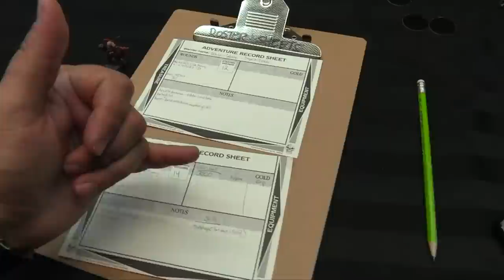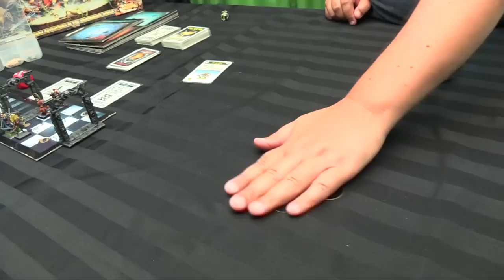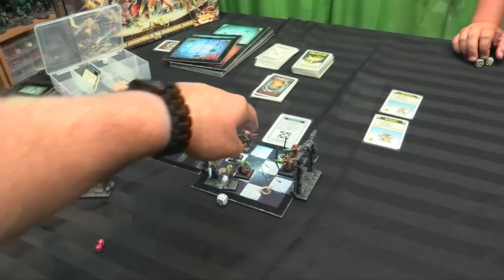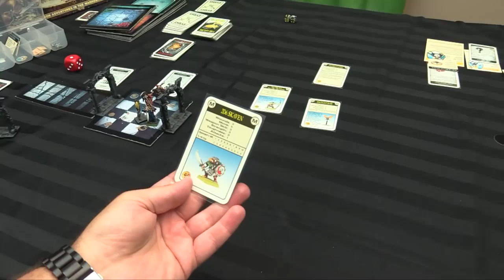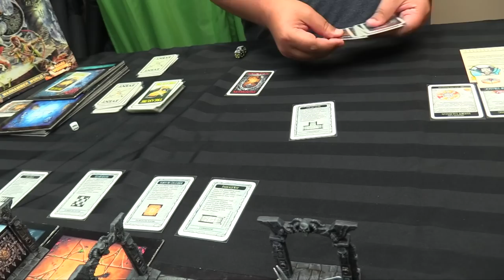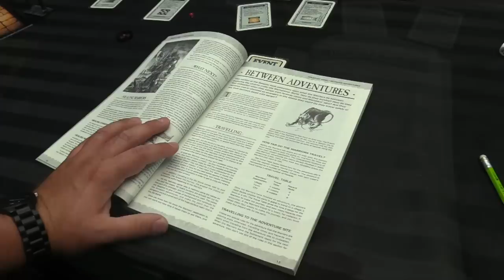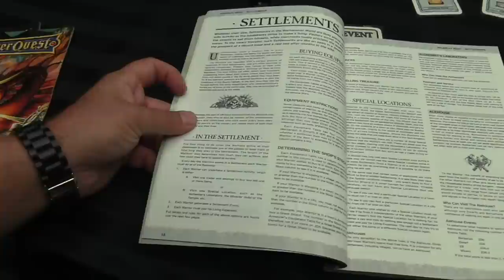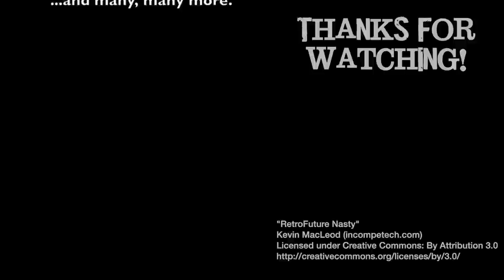TBT Warhammer Quest (1995) - Adventure #4 - The Idol Chamber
A new group of heroes sets off into the depths as I'm joined by Christian and his Elves for more Warhammer Quest!